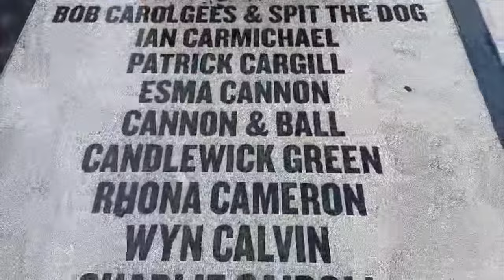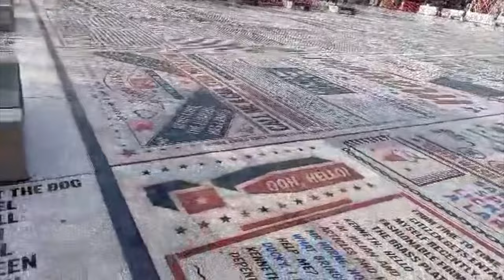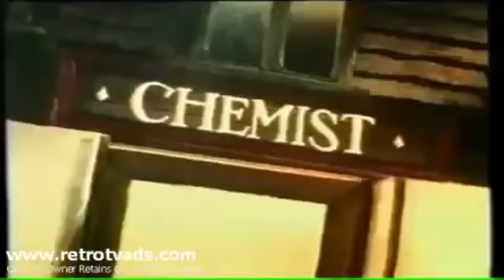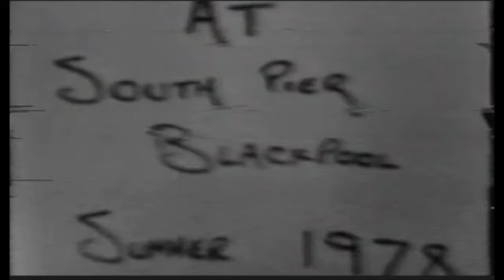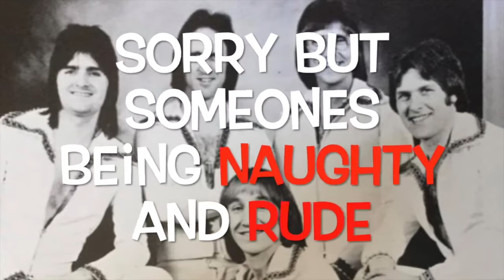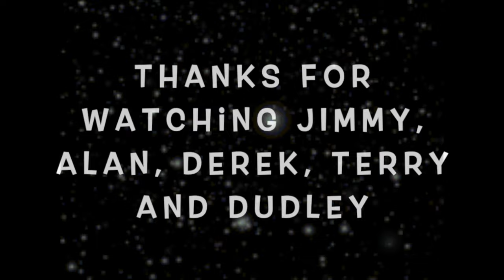The Candlewick Green Story Part two Directed and Produced by DEREK CLEARY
This is a documented account of hit comedy group Candlewick Green through the years from 1974 to 1978  Part one is uploaded and part three will be available soon. The group had a hit record in 1974 and appeared on lots of T V shows and they they were voted best comedy group in 1979